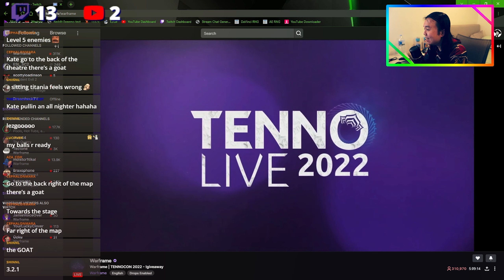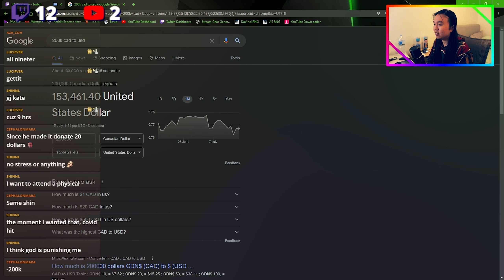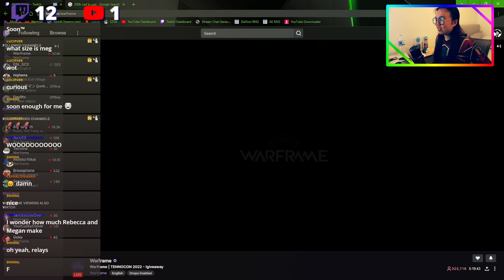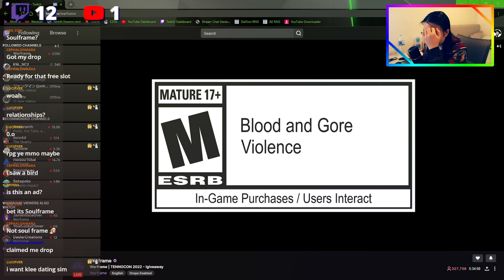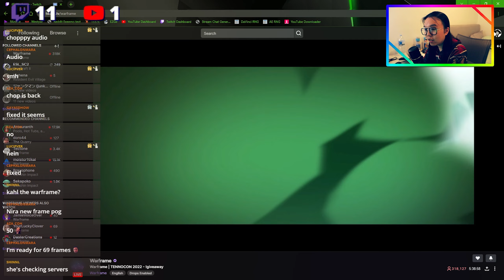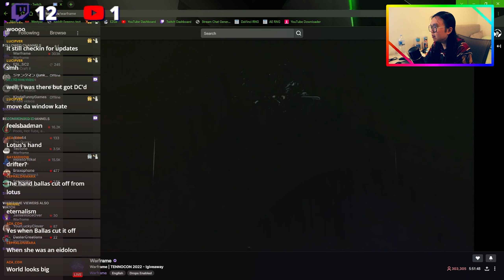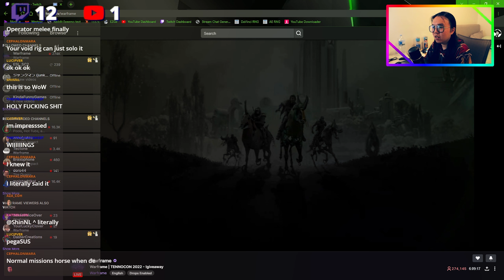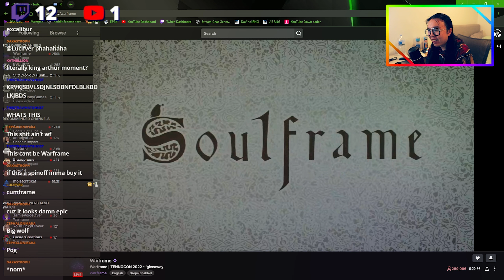TENNOLIVE 2022 - Live Reactions and Analysis (unsponsored lol) | WarFrame Keynote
DUVIRI LET'S GO!